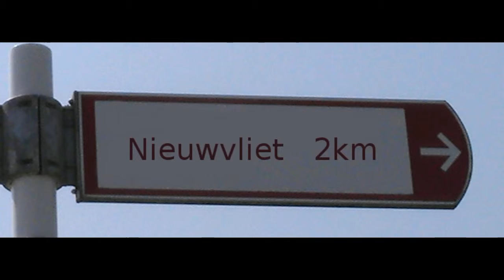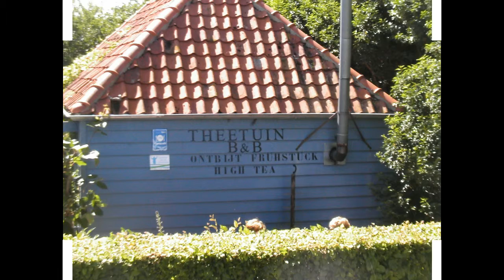027 Marolleput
West Zeeuws Vlaanderen, gemeente sluis. Touristische informatie
op prive initiatief